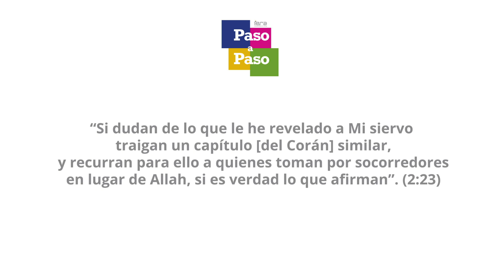Paso a Paso - Lección 2 - Profetas y mensajeros de Allah